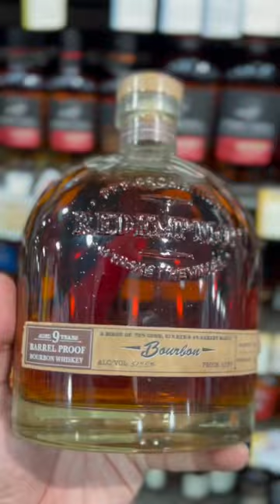REDEMPTION BOURBON-Pay Attention to Age Statement❗️😍